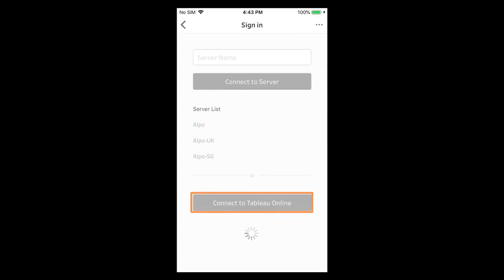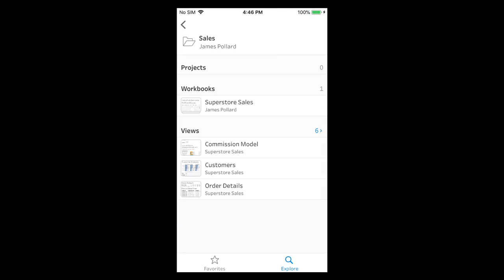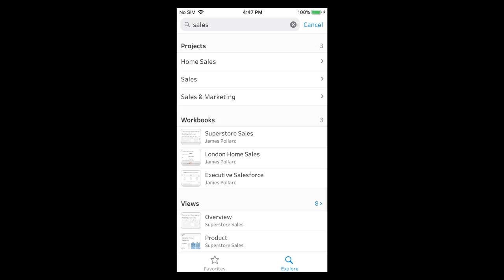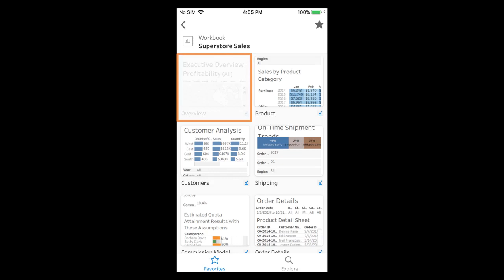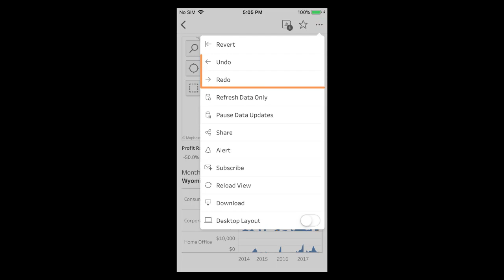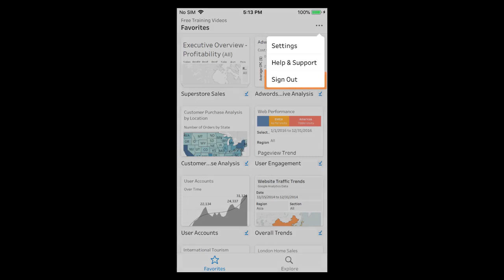6.3 Tableau Mobile Learn how to navigate and interact with content using the Tableau Mobile app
6.3 Tableau Mobile   Learn how to navigate and interact with content using the Tableau Mobile app

Learn how to navigate and interact with content using the Tableau Mobile app.

APPLICABLE VERSIONS: 2019.3, 2019.3, 2019.2, 2019.2, 2019.1, 2019.1, 2019.1

Tableau Books India 2021 Amazon
Tableau Books 2021 Flipkart

Feel Free to drop any comments.